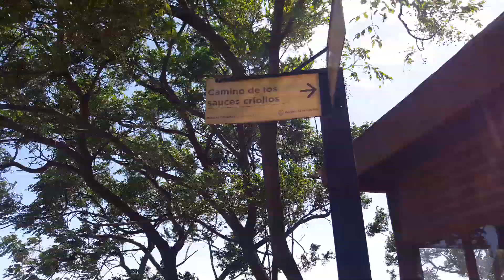BUENOS AIRES 2019 - WILLOWS ROAD (RESERVA ECOLOGICA COSTANERA SUR)